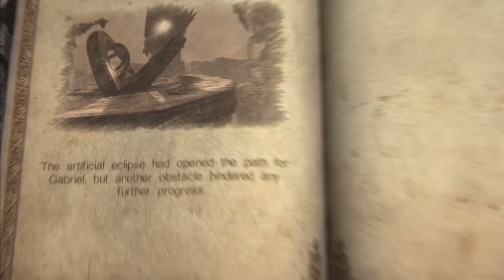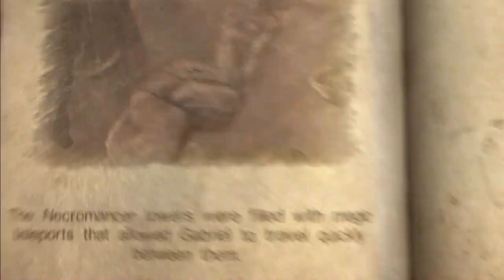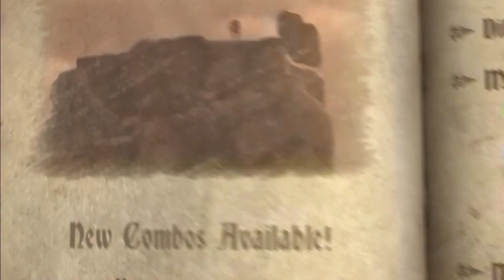Let's Play: Castlevania: Lords of Shadow [Part 57]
Necromancer's Abyss